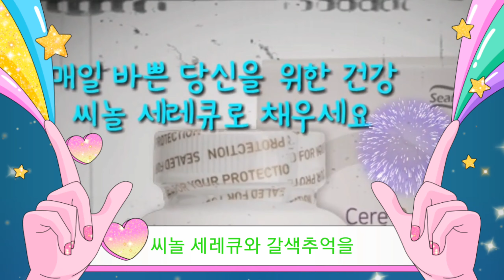효도선물 가을사랑 해양폴리페놀 씨놀 세레큐 강추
최고의 기술로 설계된 최고급 영양제
하루 두번으로 시작되는 활기찬 생활
고품격 효도선물 씨놀 세레큐
항산화 관리가 필요한 분
높은 씨놀 함유량을 원하는 분
빛나고 활기찬 라이프를 위한 에너지가 필요한 분
급격하게 체력이 저하되는 분
혈액생성이 필요한 분
항산화 영양소 보충이 필요한 분
꾸준한 체력 혹은 기력관리가 필요한 분
고품격 선물을 찾으시는 분